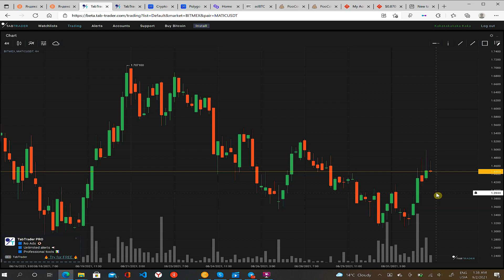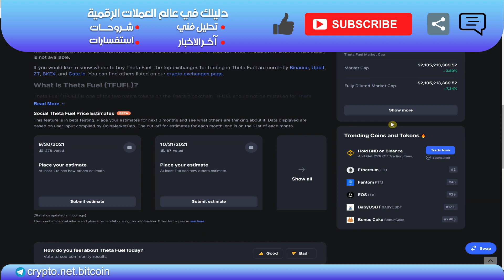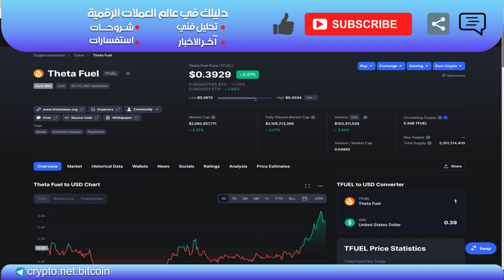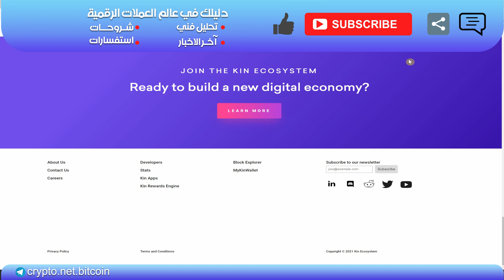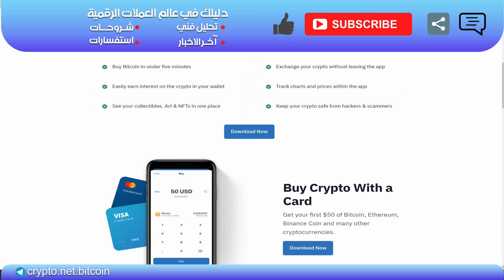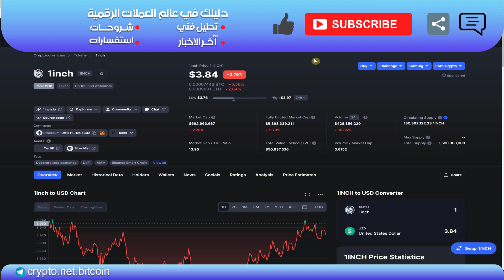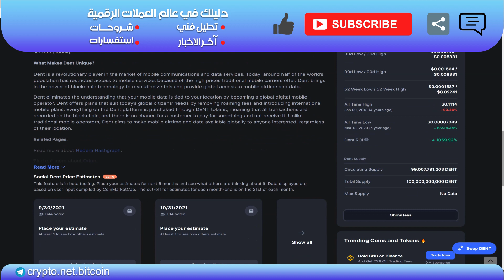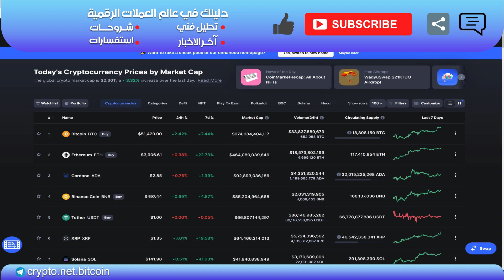أهم 5 عملات يجب ان تكون في محفظتك في سبتمبر